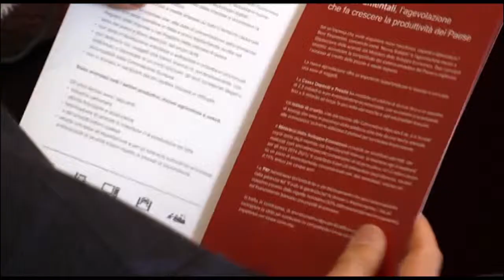MORETTA (COMMERCIALISTI): “SPENDERE FONDI UE E SNELLIRE BUROCRAZIA PER FAVORIRE RIPRESA”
NAPOLI – “Il metodo dei finanziamenti europei a pioggia non ha funzionato anche perché gli imprenditori e i professionisti non erano pronti. Oggi siamo in grado di assistere il mondo imprenditoriale ad affrontare le nuove iniziative a sostegno delle pmi, senza correre il rischio che i fondi comunitari possano ritornare al mittente. Il prossimo passo è intervenire sulla burocrazia, accelerando i tempi di istruttoria delle pratiche”. Lo ha detto Vincenzo Moretta, numero uno dei commercialisti napoletani, nel corso del convegno “Strumenti per la crescita dell’impresa e sviluppo del territorio".
“L’Italia ha perso competitività negli ultimi anni come prevedibile conseguenza di scelte anti-economiche - ha evidenziato Ambrogio Prezioso, presidente dell’Unione Industriali di Napoli -, e poi a causa delle note dolenti che le nostre imprese sono costrette ad affrontare (e quindi scontano) rispetto ai competitors stranieri: burocrazia, fiscalità, costo dell’energia, tempi della giustizia civile. Per tornare a crescere c’è bisogno piuttosto di una vera, nuova politica industriale inserita in una vision strategica di sviluppo”.
“In Italia - ha osservato Achille Coppola, segretario nazionale dei commercialisti - preoccupano burocrazia e corruzione, due aspetti che impediscono di attrarre investimenti e che si affiancano all’elevata pressione fiscale e alla presenza della criminalità organizzata”.
“Il mondo dei commercialisti è fondamentale per conoscere gli incentivi e le modalità di accesso al credito. Nelle regioni meridionali - ha sottolineato Mariano Bruno, vicepresidente Unione Industriali Napoli - ci sono ancora 9 miliardi di euro da spendere e rendicontare entro il 31 dicembre 2015. Gli effetti che questi fondi hanno avuto sulle imprese sono pari a zero, mentre il Pil manifatturiero è addirittura calato. I burocrati euopei e nazionali riflettano”.
Il nostro obiettivo - hanno detto Liliana Speranza ed Emmanuele Carandente, consiglieri Odcec Napoli - è diffondere la conoscenza di tutte le misure di finanziamento agevolato messe in campo per supportare la crescita e il rafforzamento delle imprese".
Al convegno sono intervenuti anche Marco Ferretti, presidente Commissione Programmi Comunitari e Ricerca; Pasquale Russiello, presidente Commissione Agevolazioni Finanziarie ; Antonio Martini, dirigente della Divisione V “Programmazione e gestione delle risorse finanziarie”; Paola Verdinelli De Cesare, dipartimento per lo Sviluppo e la coesione economica del Ministero dello Sviluppo Economico; i dirigenti della Regione Campania Massimo Del Vasto e Giuseppe Russo; Giovanni Biscione, capo area Sud-Italia BNL BNP Paribas;  Alessandro Gargani, amministratore delegato Sviluppo Campania Spa; Bernardo Mattarella, responsabile Incentivi e Innovazione Invitalia; Riccardo Monti, presidente ICE.